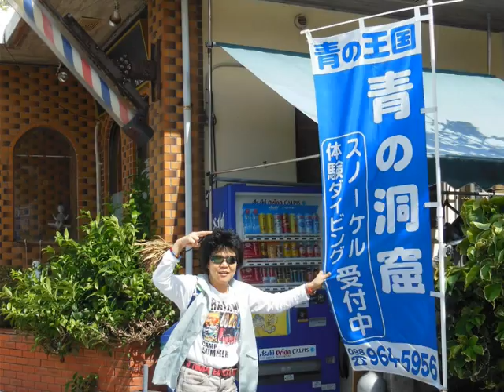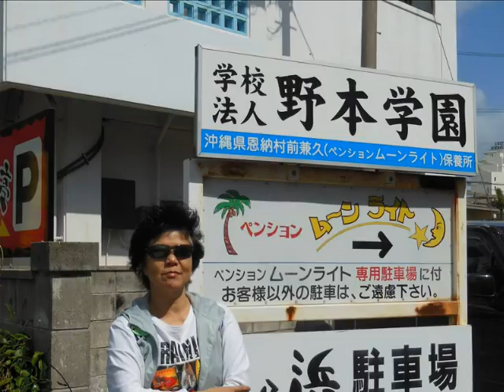Okinawa 2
冲繩４日３晚,,,,, Okinawa, Japan's Trip